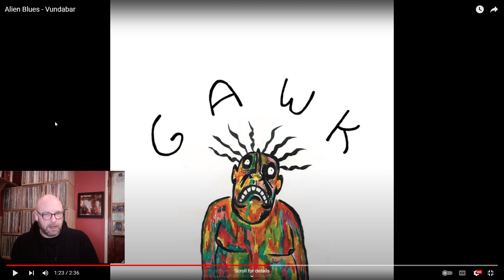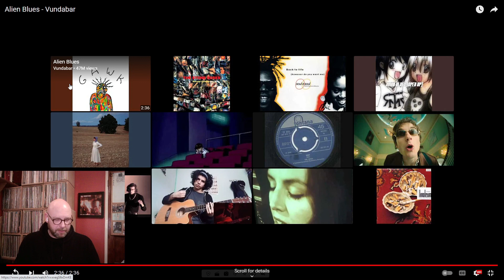Vundabar - Alien Blues | Reaction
TODAY'S VIDEO: The Audiophiles Reaction/Review – “Alien Blues" – by Vundabar